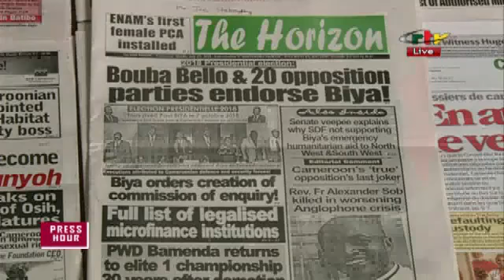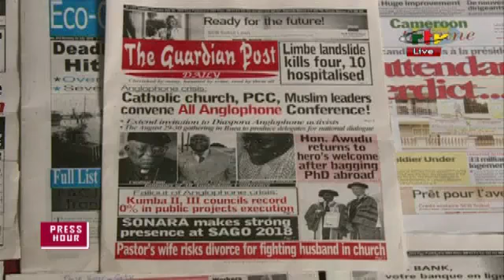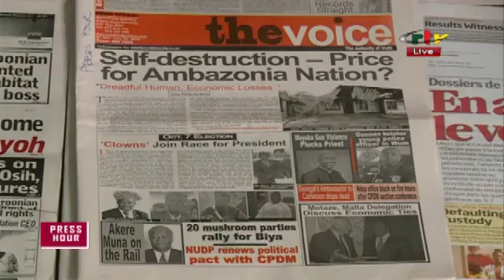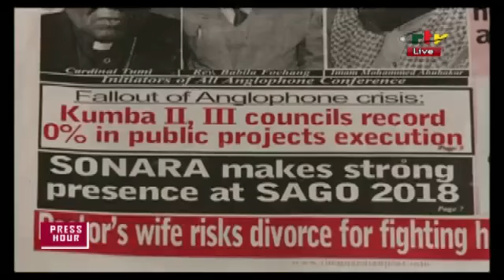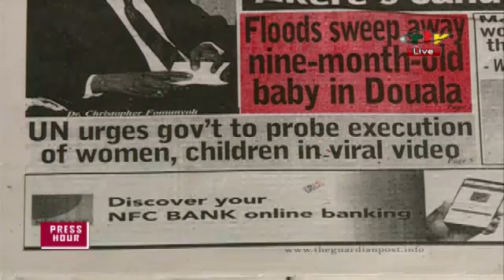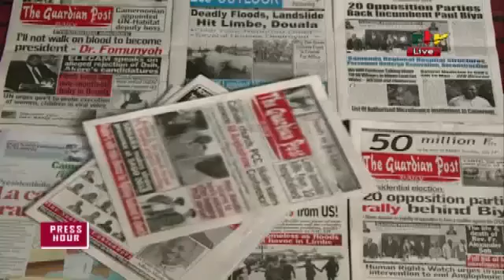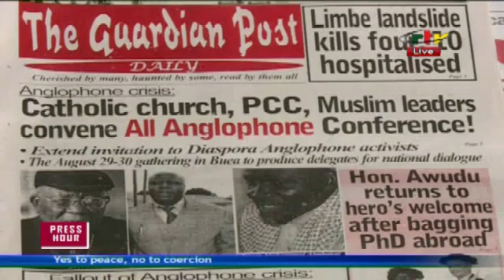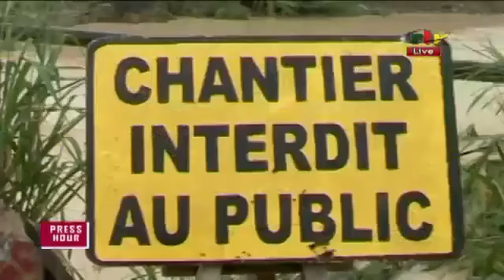PRESS HOUR 29/07/2018 (CRISIS IN NW/SW REGIONS: How far can the TUMI LED CLERICS GO?)